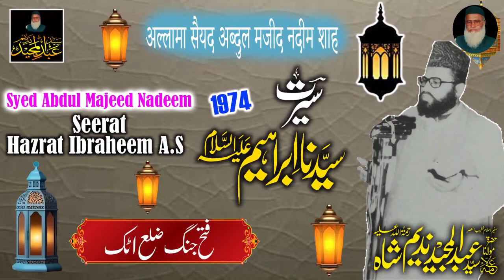Syed Abdul Majeed Nadeem - Fateh Jang Distt Attock - Seerat Hazrat Ibraheem A.S - 1974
hazrat ibrahim
hazrat ibrahim as
hazrat ibrahim a.s ki kahani
hazrat ibrahim as ko aag main dalne ka waqia
hazrat ibrahim nasheed
hazrat ibraheem a.s ki shadi ka waqia